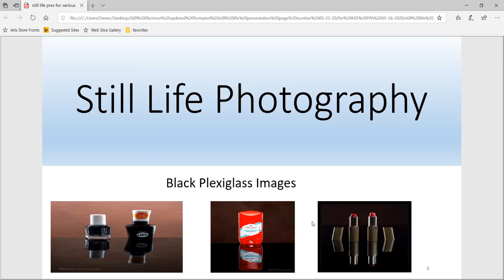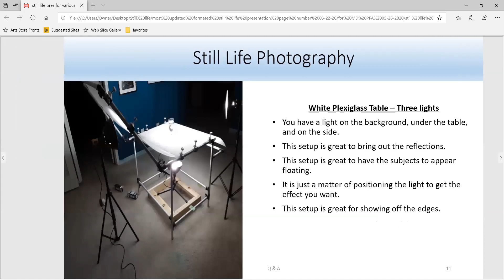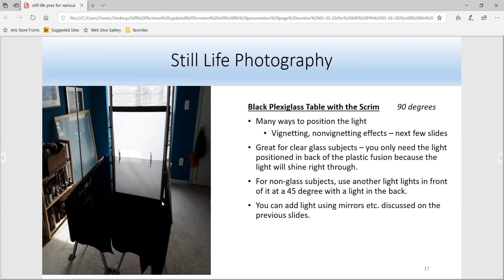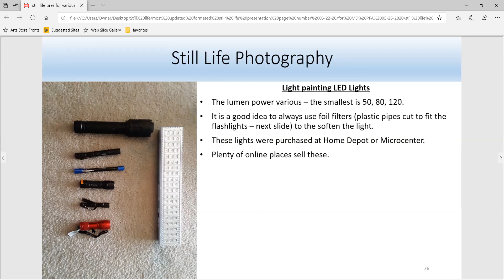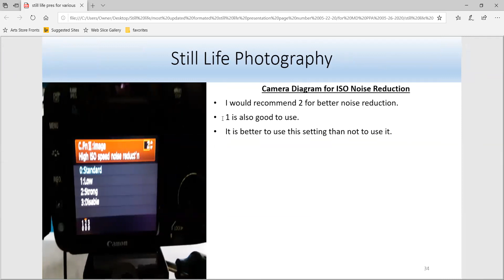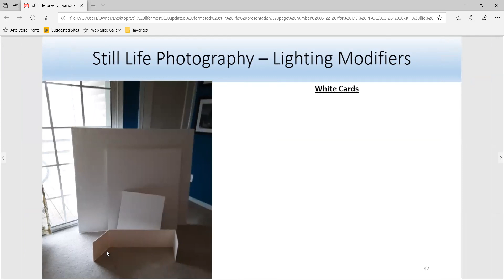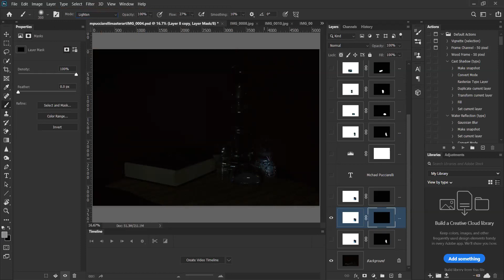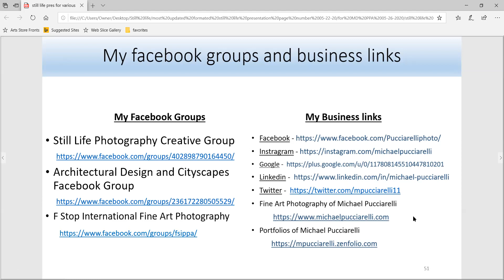Still Life Photography of Michael Pucciarelli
This video is about my still life photography.  It is a great presentation on many types of tables and lighting modifiers that I use in my still life photography.  Camera settings are discussed.  Light painting is also discussed, which discusses several types LED flashlights and great light painting techniques that can be done with any flashlight.  A short demonstration of Adobe Camera raw with Photoshop and lightroom is presented.  Toward the end of the video I show what all the modifiers look like.
Table of Contents:
1. Introduction:   0:0
2. White Plexiglass Table       2:26
3. Black Plexiglass Table        9:08
4. Regular Still Life Table: Natural Light    16:00
5. Regular Still Life Table: Light Painting   18:41
6. LED Light and Light Painting Information: 20:29
7. Camera Settings: 23:15
8. Light Modifiers Information:  29:03
9. Adobe Software Demo: 33:00